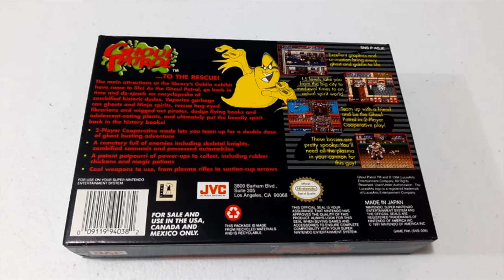GHOUL PATROL de SNES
Acompáñanos en este gameplay clásico a disfrutar de uno de los lanzamientos más divertidos de 1994, claro que nos referimos a Ghoul Patrol de Super Nintendo.

Sigue a @BRCDEvg para más contenido